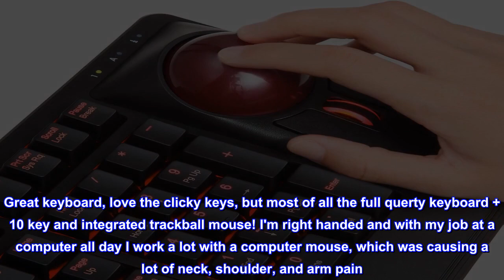Great product - Perixx Periboard-322 Wired Mechanical Trackball Keyboard with 2 Hubs, 2.17 Inch Lar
Great product -  Perixx Periboard-322 Wired Mechanical Trackball Keyboard with 2 Hubs, 2.17 Inch Large Trackball

Dynamic backlit feature offers 6 different Lightning Effect; 2 x USB 2.0 hubs are built in the keyboard
The glossy surface offers smooth movement, Perfect for Fast moving and multiple screens control work
Easy to removed and clean the trackball by taping it from the bottom hole of the keyboard, using the blunt side of a pencil or a pen
System requirements: Windows 7, 8, 10; wired USB connection; package includes: 1 x periboard-322; 12-month limited
Mechanical Keyboard with built-in 2.17 inch (55mm) large trackball and tilting scroll wheel.Hot key can be enabled by pressing they FN key, E G Easily adjust the sensitivity of the trackball movement by FN+F9, fn+f11 to adjust brightness

Jumbo size 55 mm (2.17 inches) optical trackball with scratch and wear resistant features. With the maximum size for ideal multi-finger control, the smallest details can be precisely addressed.

All Perixx trackballs are produced in Europe with top quality, ensuring a perfect balanced sphere for effortless and precise movements.
Relieved of arm and neck pain!
Great keyboard, love the clicky keys, but most of all the full querty keyboard + 10 key and integrated trackball mouse! I'm right handed and with my job at a computer all day I work a lot with a computer mouse, which was causing a lot of neck, shoulder, and arm pain. With this keyboard my arms can remain mostly stationary while working and so far I have noticed a great amount of relief. I only wish it were wireless.